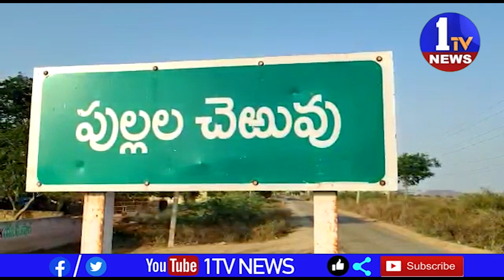అదనపు జ్యుడీషియల్ ఫస్ట్ క్లాస్ మేజిస్ట్రేట్ అబ్దుల్ రెహ్మాన్ వెల్లడి